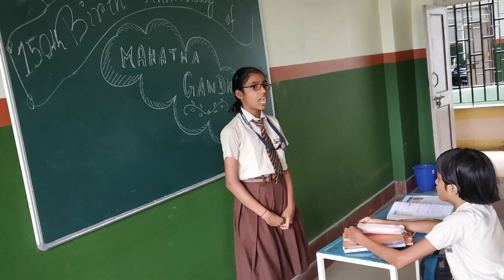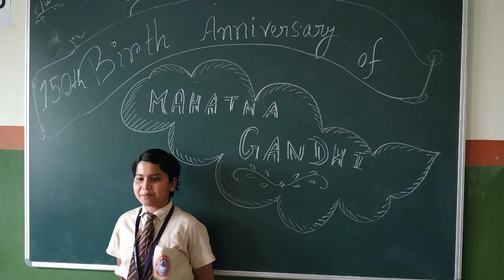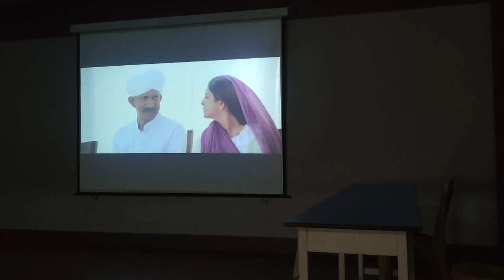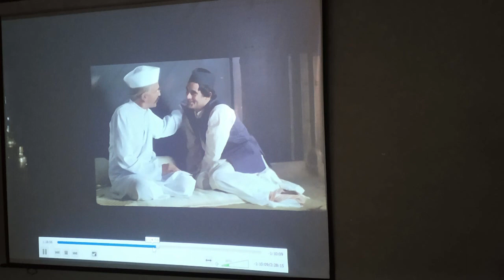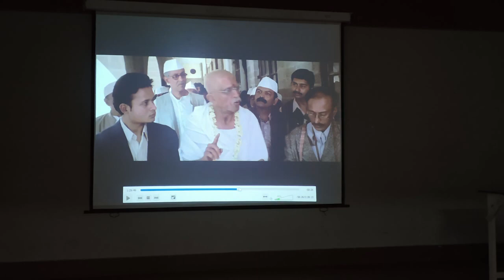Gandhi Jayanti 2019 - U.P. Public School